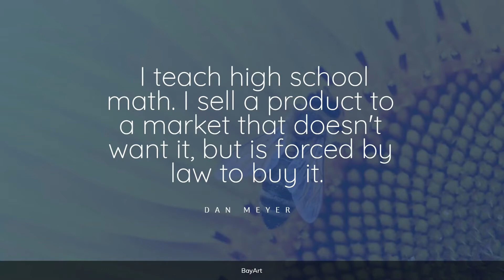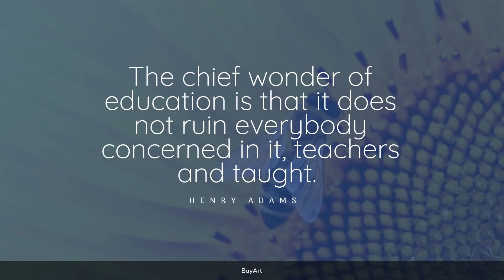47+ Funny Teacher Quotes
A teacher is a person who helps students to acquire knowledge, competence or virtue. Inspirational funny teacher quotes will challenge the way you think, and help guide you through any life experience.